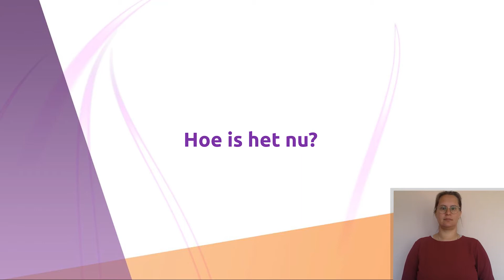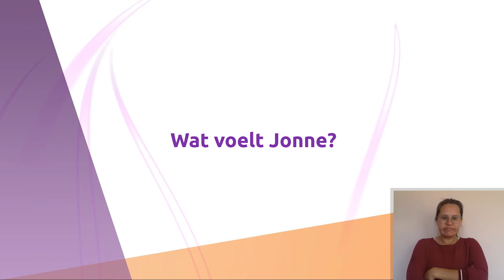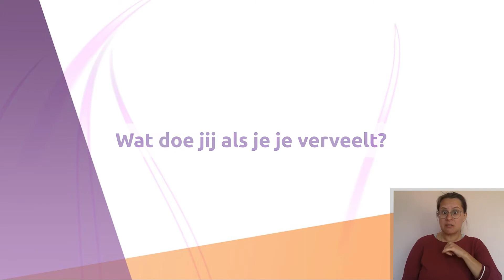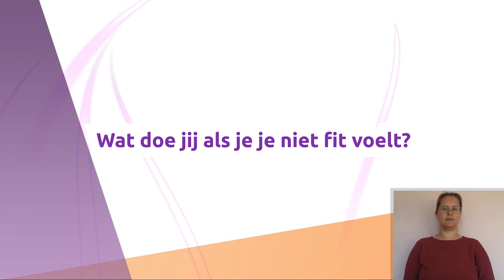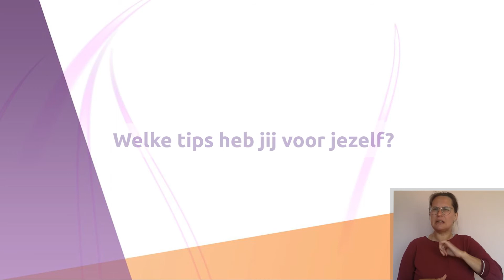Leerbaar Weerbaar Gevoelens met Christien - Gevoel - Vervelen